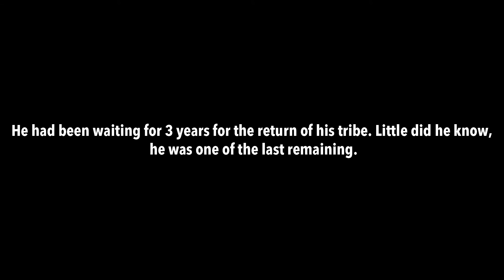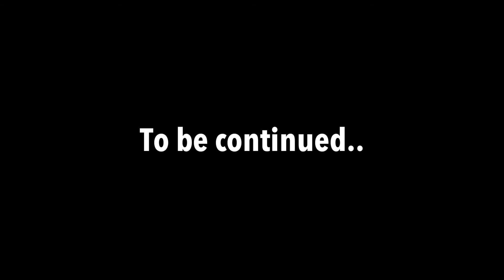RHS Short Movie - It's not dead yet.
"They didn't die, they just forgot Da Wae."